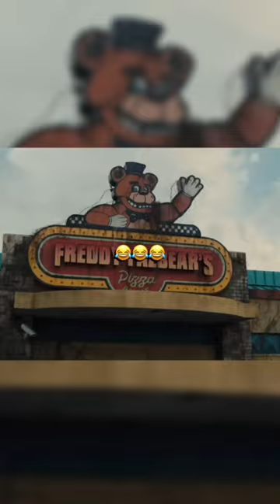Is Josh Hutcherson Only In Mediocre Movies?